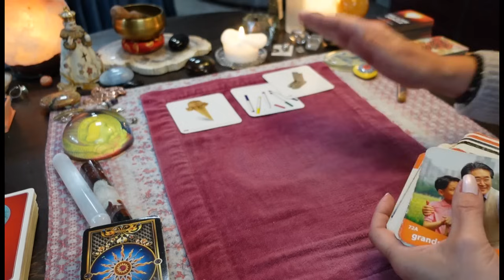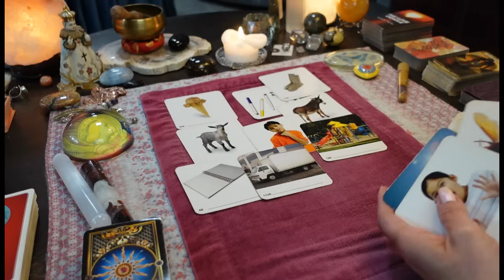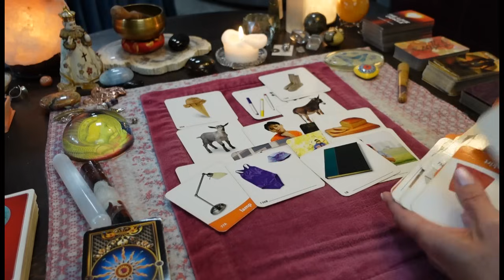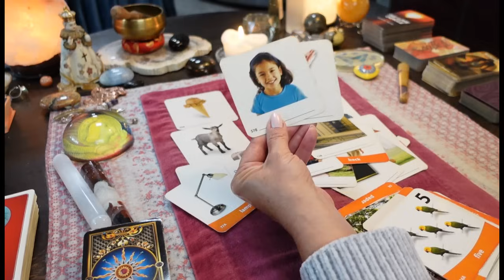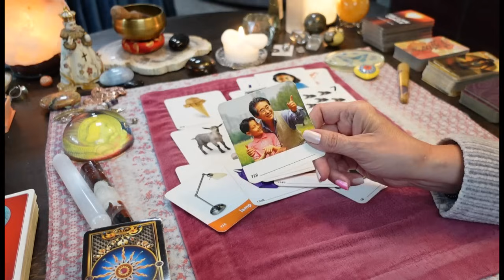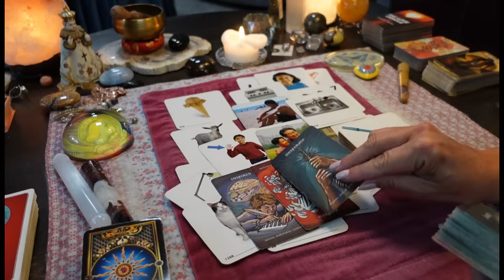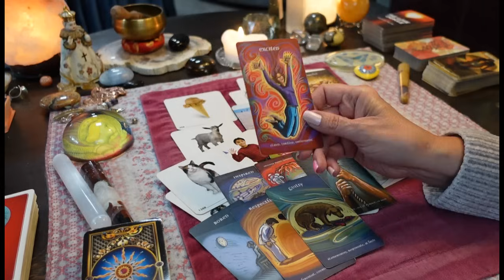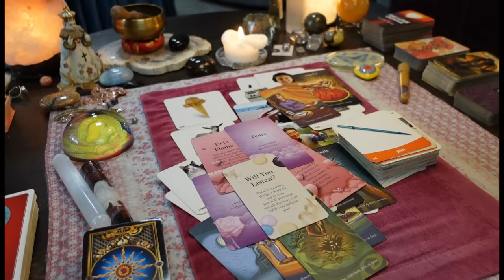All Of This Is Gonna Shock You. They're Leaving EVERYTHING Behind & Moving To YOU!